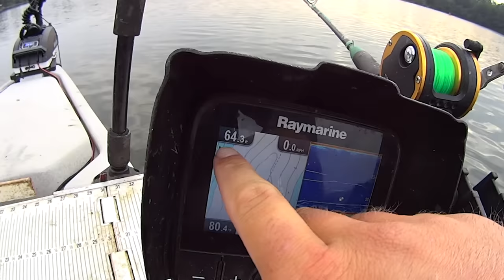This DEEP Hole Was LOADED With HUGE Fish!!!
On this kayak catfishing trip, I returned to a deep hole where I had caught some big blue and flathead catfish the previous day. It was another awesome fishing trip. I caught some huge cats.

Reels Size 35
Line 40lb
Size 10/0 Hooks

Kayak and Accessories

Kayak: Hobie PA 14
Motor: Motorguide XI3 Kayak Motor
Life Jacket
Bait Cooler
Scotty Rod Holders
Rocket Launcher Rod Holders
Electric Fan

Bass/Bait Catching Gear

Ultralight Rod
Ultralight Reel
Ned Rig Rod 6'9 ML
Ned Rig Reel Size 20
Bass/Skipjack Rod 6'6 MH
Bass/Skipjack Reel Size 30
Gulp Minnows 1"
Gulp Minnows 3"
Crappie Magnets
Crappie Magnet Jig Heads
Crappie Magnet Kit
TRD Worms
Bass/Carp Net